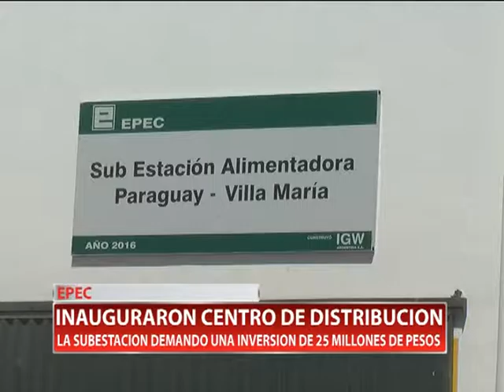EPEC INAUGURARON CENTRO DE DISTRIBUCION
Con la presencia del presidente de la EPEC, Jorge González, se inauguró un nuevo centro de distribución de energía, la subestación Paraguay, en Sabattini y Jujuy. Además se hizo la apertura de sobre para una nueva línea que unirá la ciudad y Arroyo Cabral.